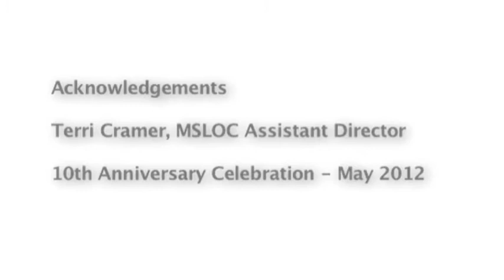MSLOC 10th Anniversary Celebration - Acknowledgements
Terri Cramer, MSLOC Assistant Director, acknowledged many people during the MSLOC 10th Anniversary Celebration on May 5, 2012.

See more memories of the 10th Anniversary Celebration on the MSLOC Remember.com online memory bank